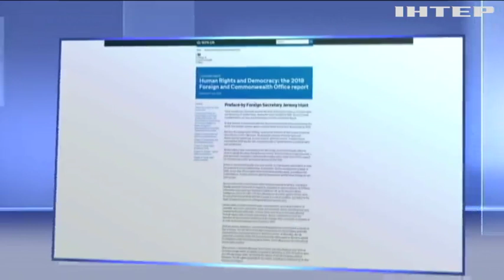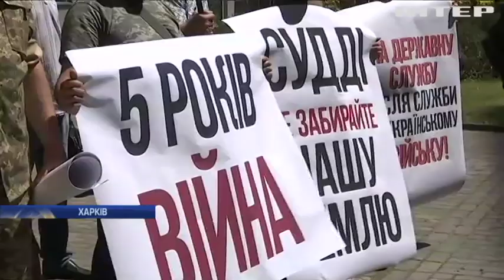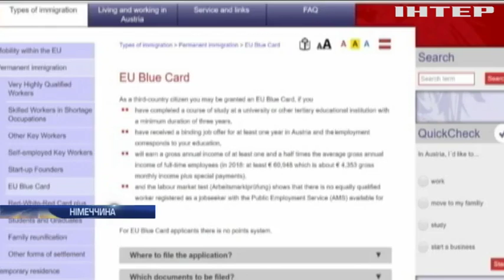Новости 8:00, выпуск за 6 июня 2019 года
Дивіться у цьому випуску: У Євросоюзі схвалили продовження антиросійських санкцій. Британці розповіли про порушення Росією прав людини. Вбивство п'ятирічного хлопчика: поліцейських звільнили "заднім числом".